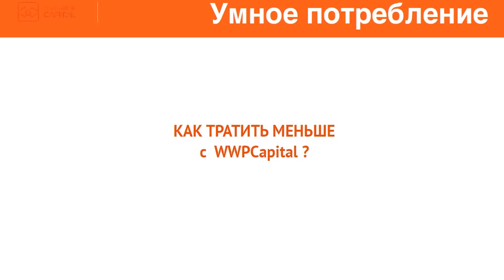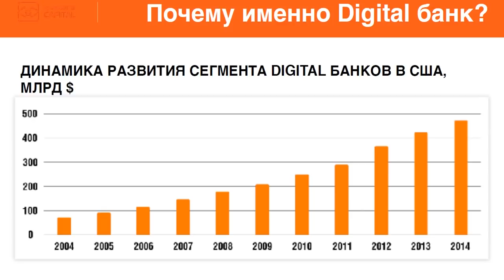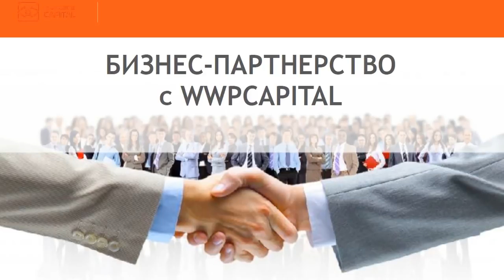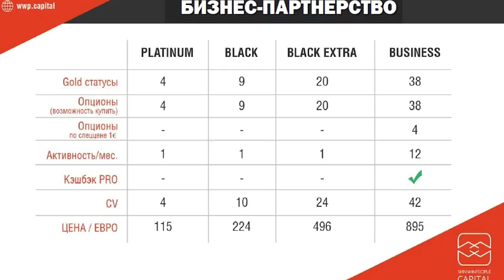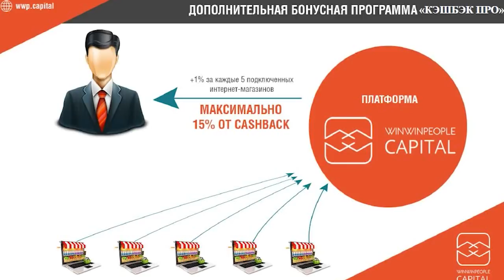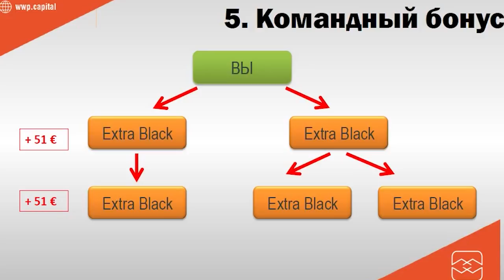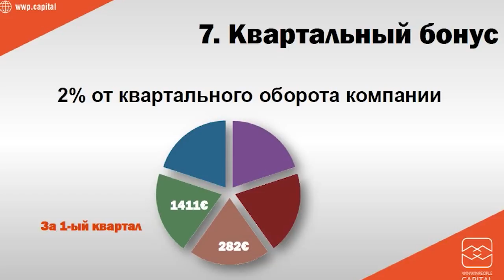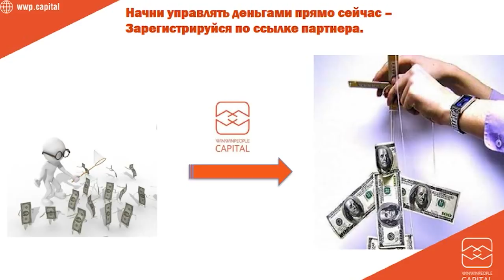NEW МП компании WWP Capital подробный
Делайте покупки и получайте кэшбек с win win people capital
Рекомендуйте платформу wwp.capital и получайте процент со всего оборота людей, которым Вы ее порекомендовали.
Регистрация на платформе БЕСПЛАТНАЯ!
Для тех кто хочет построить большой бизнес с компанией рассмотрите пакет Бизнес!
Мы совсем ещё молодые, но поработав с нами всего несколько месяцев наши партнёры вышли на доходы в несколько миллионов рублей в месяц.